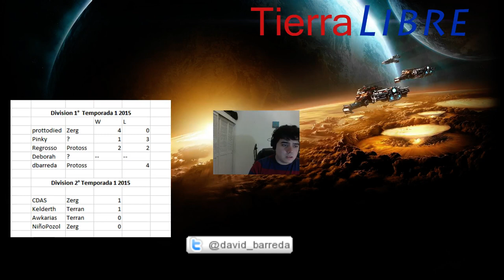TLibre showmatch: CDAS vs LadyToss (Match 1)